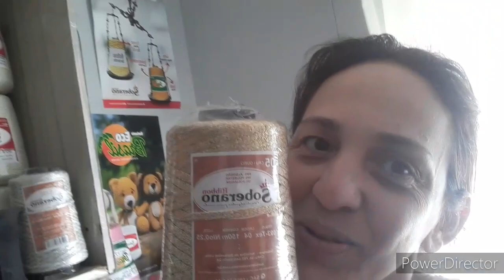🤔 Produção do final de semana 🤔 vem ver lindas peças de crochê...